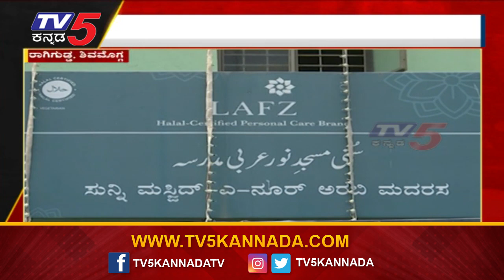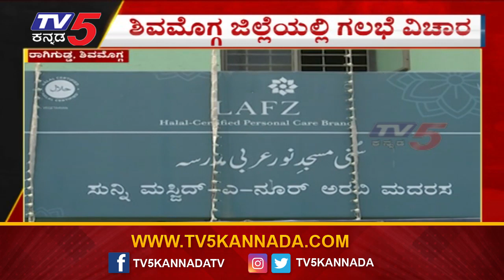Shivamogga Eid Milad Effect: ಶಿವಮೊಗ್ಗ ಗಲಭೆ ಮನೆಯಲ್ಲೇ ನಮಾಜ್ ಮಾಡಿದ ಮುಸ್ಲಿಮರು..! Tv5 Kannada